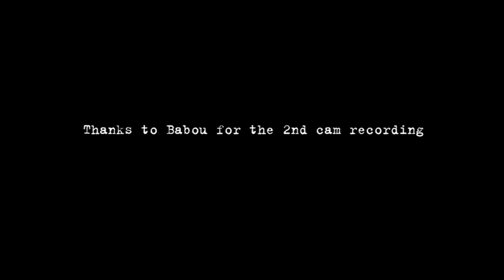GOJIRA - Le 106 - Rouen 2009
Thanks to Babou for the 2nd cam recording